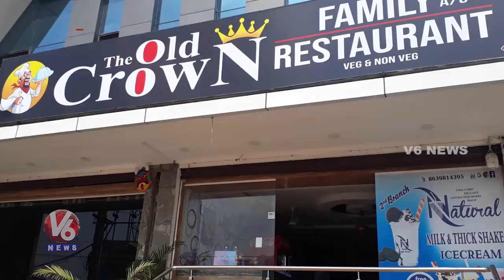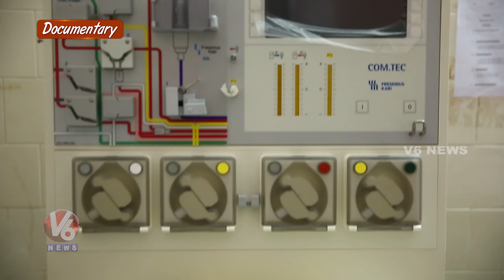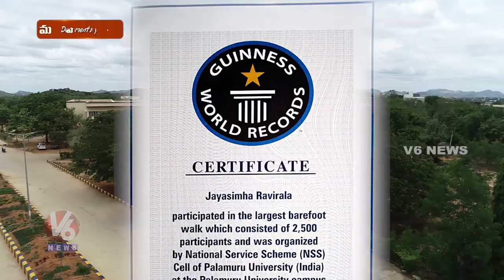Mahbubnagar Documentary | Greatness Of Mahbubnagar | Mana Pattanalu | V6 News